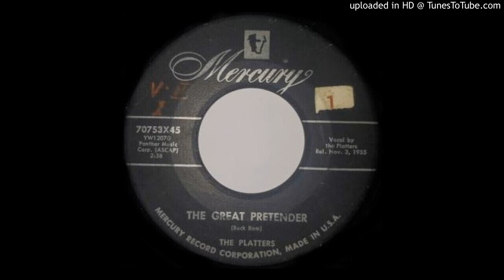The Great Pretender - The Platters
1955 Mercury Records (Mercury 70753X45)
Flip Side: I'm just a dancing partner

Reached no. 1 on the U.S. Billboard Hot 100
Produced by: Buck Ram